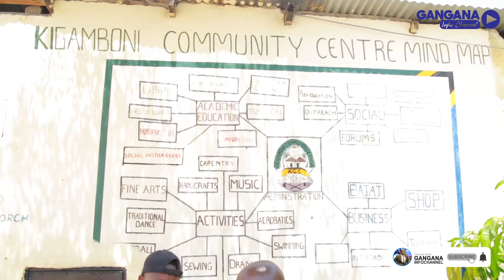HAMIS BSS : KAMA SI MUNGU NINGEKUFA / NI KWELI NIMEPATA SIFURI FORM FOUR